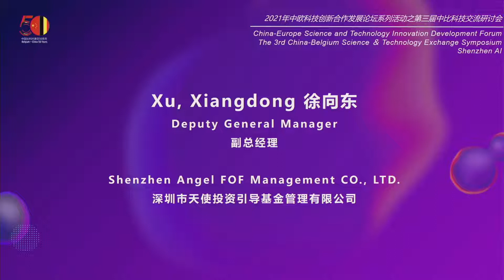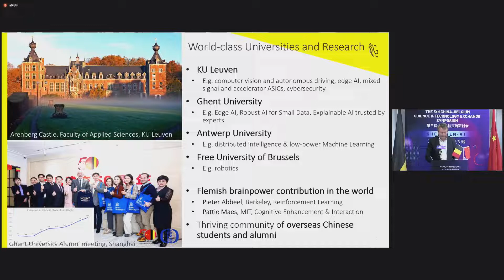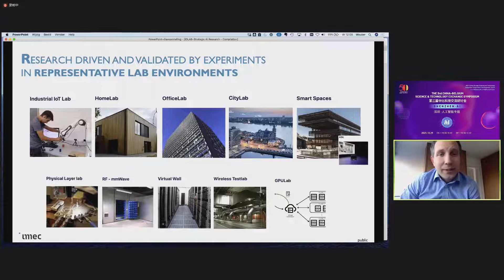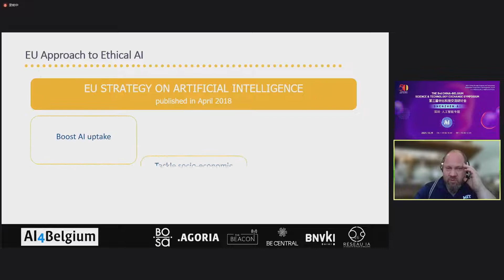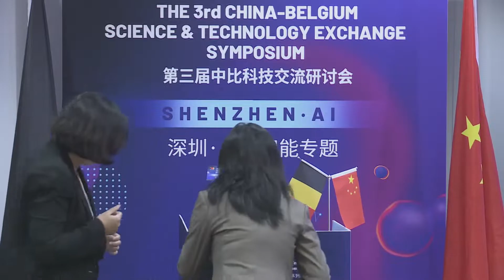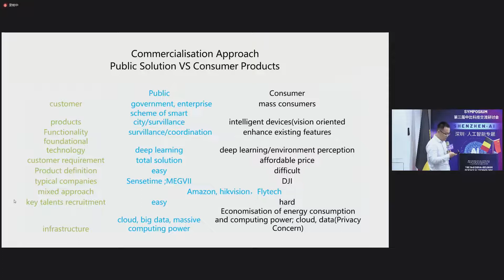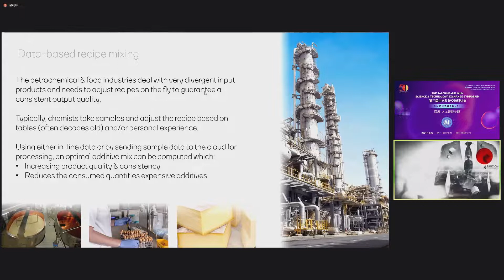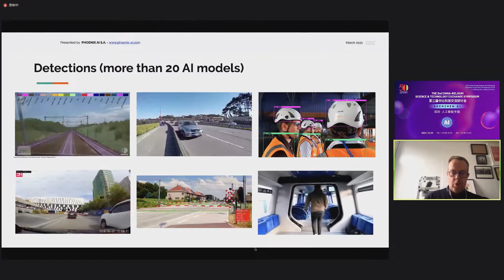Session II - 人工智能专题 （英文频道） - the 3rd CBSTES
第三届中比科技交流研讨会
主办：旅比华人专业人士协会，中比科技园
Session II - 人工智能专题 - 深圳市驻欧洲经贸代表处、深圳中欧创新中心协办

The third China-Belgium Science & Technology Exchange Symposium
Hosts: ACPB, CBTC
Session II Artificial Intelligence, co-hosted SZEO and InteBridge
(English soundtrack)

来源：深圳中欧创新中心线上直播英文频道
时间：2021年10月29日
录制：深圳中欧创新中心